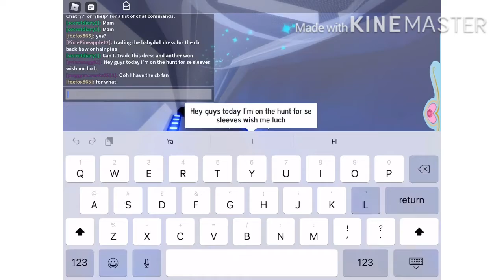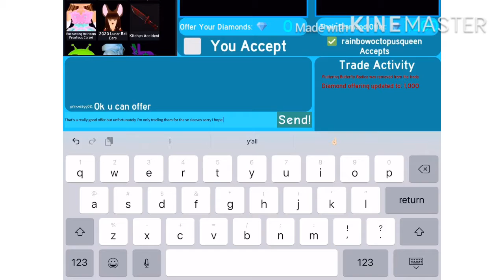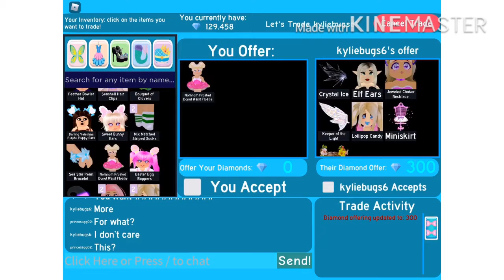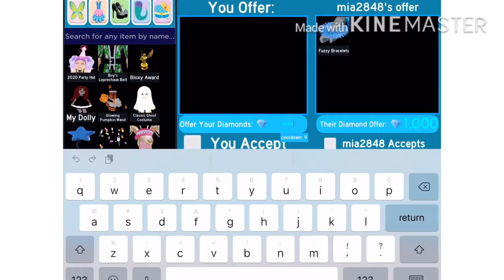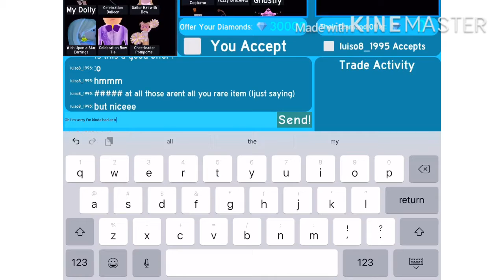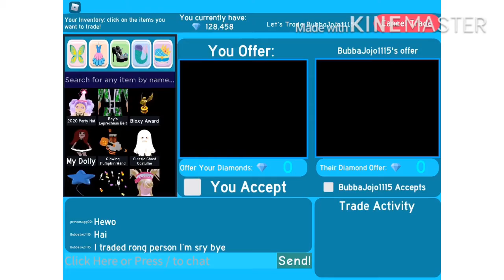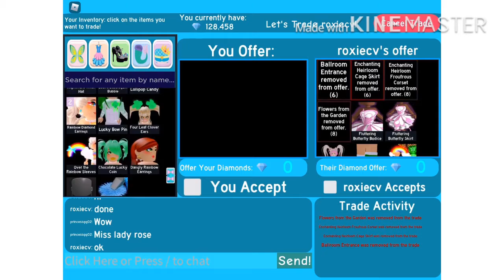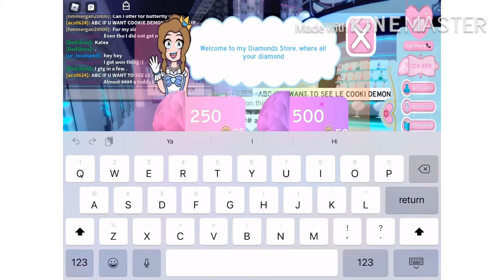|Trading only to get my dream items|Royale High|Gamer Girl 11 |